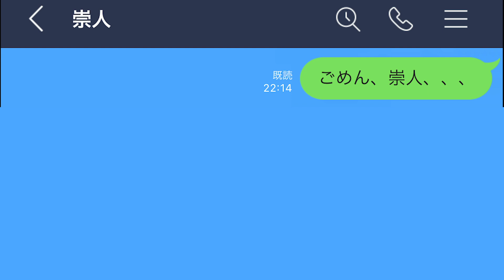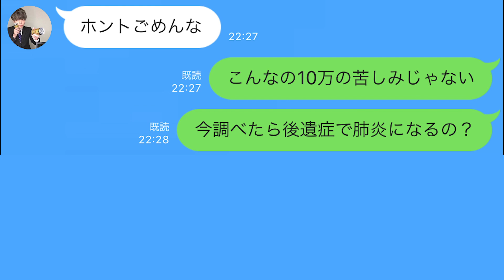【LINE】合コンパーティを主催したホスト→巨大クラスター発生で全員感染し最悪の結果へ,,,